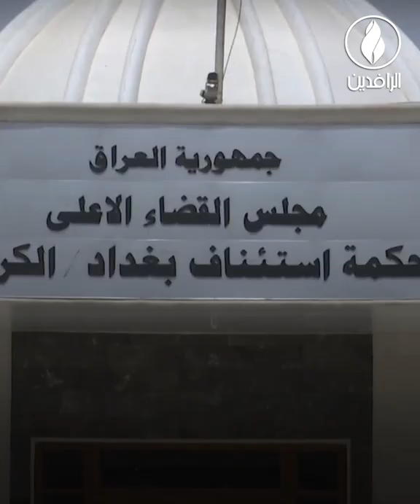ارتفاع حالات الطلاق يهدد المجتمع العراقي